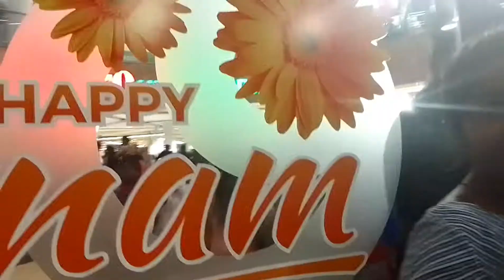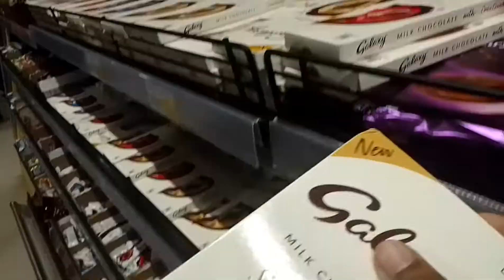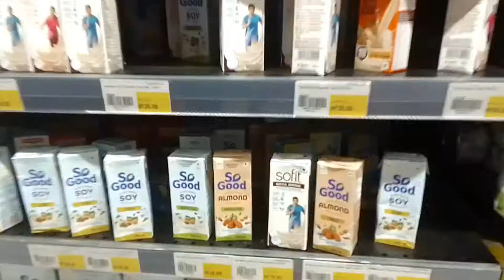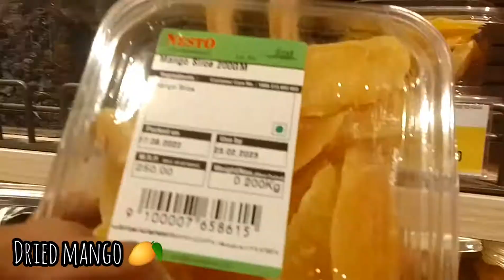@ Forum Center, Edappal ❣️|| Shopping vlog || Video - 105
Hey Friends 💓
This is a small shopping vlog at Forum Center